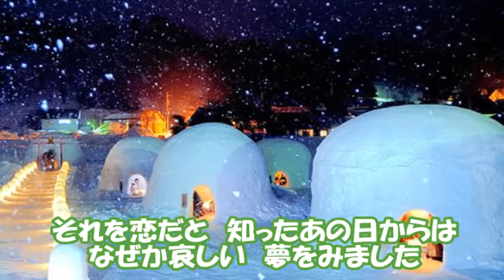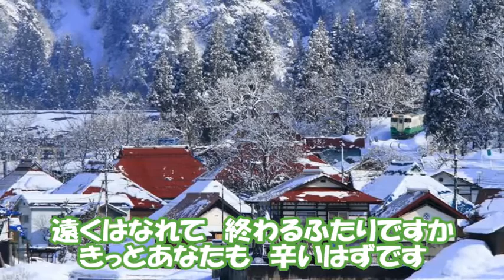雪んこ風唄 羽山みずき COVER